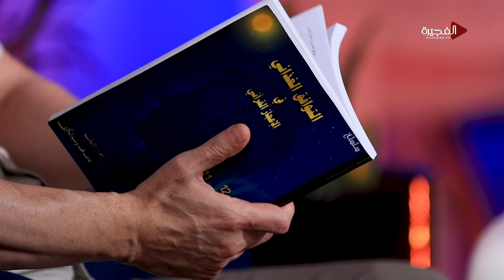تمرين العقل وأهمية القراءة خلال الشهر الفضيل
"صحتك أهم" برنامج يومي يتمحور حول العادات الصحية والسليمة خلال شهر رمضان المبارك.